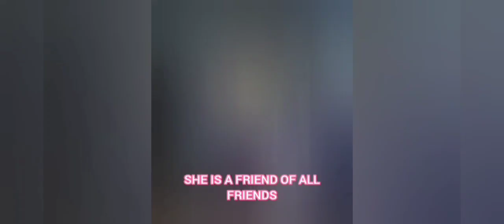We Are All Grateful On Your Friendship